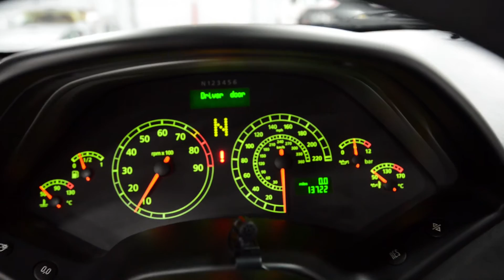2005 Lamborghini Murcielago